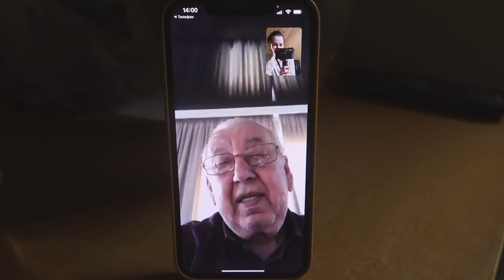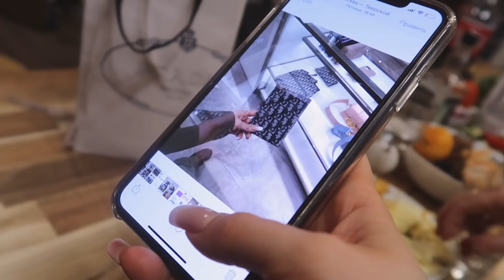МНЕ 23! Как мы отметили МОЙ ДЕНЬ РОЖДЕНИЯ